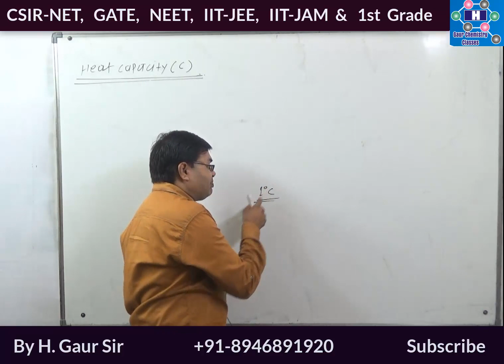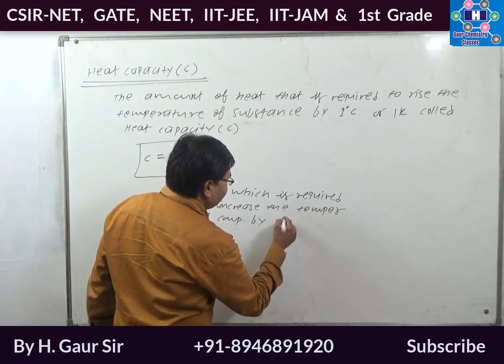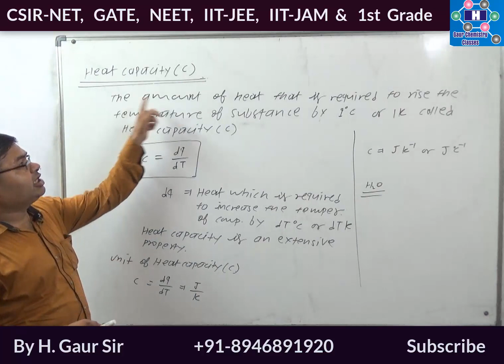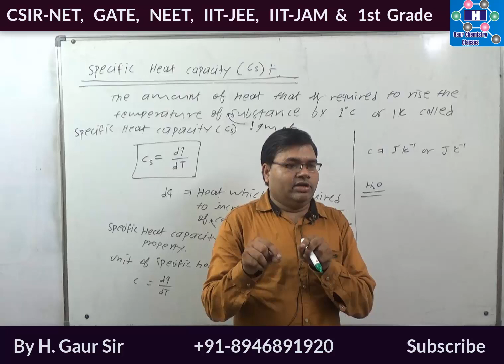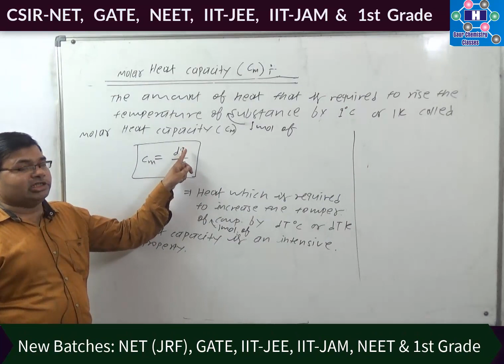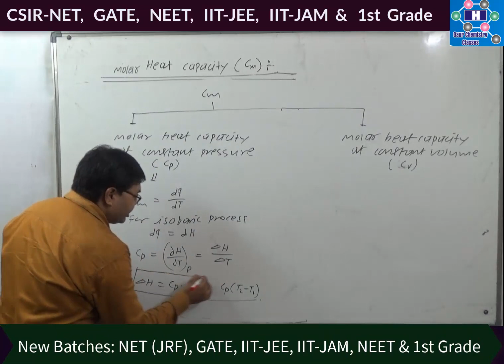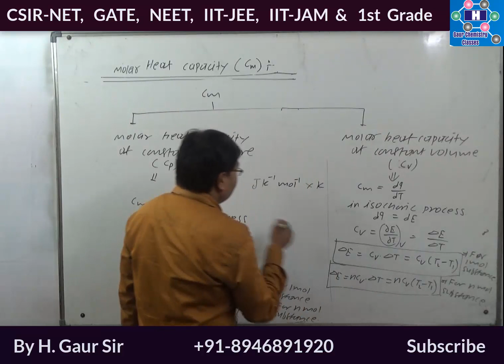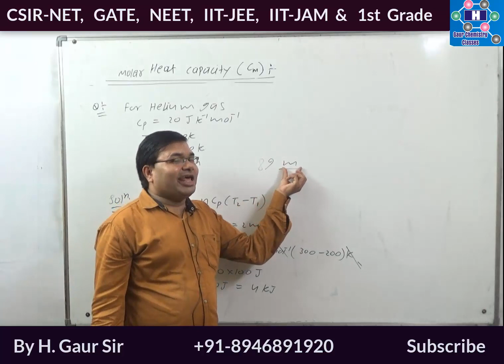Thermodynamics - 15 | What is Heat Capacity | Specific Heat Capacity | Molar Heat Capacity